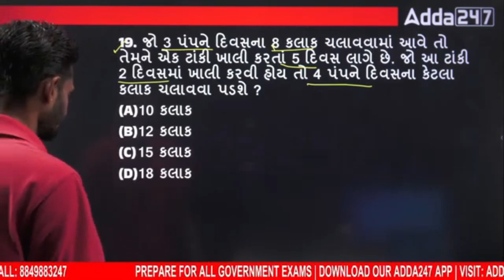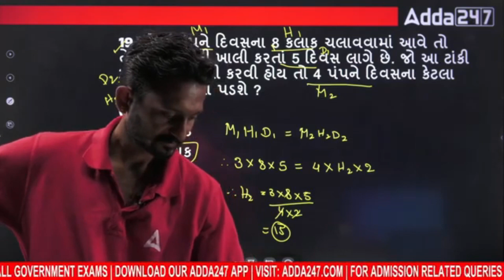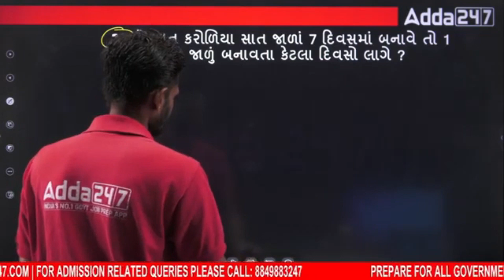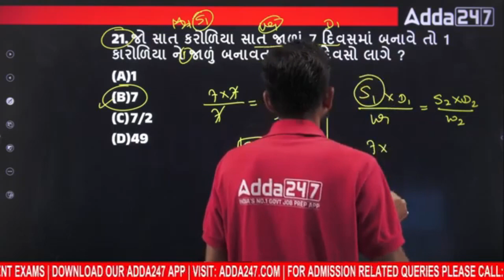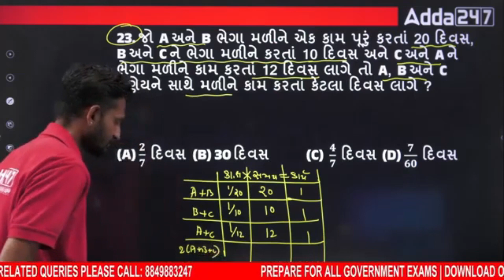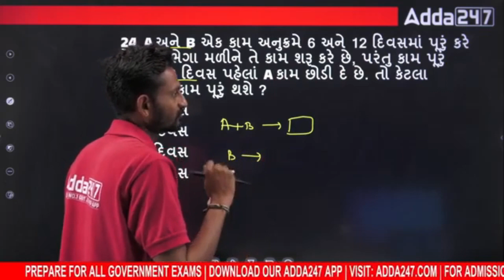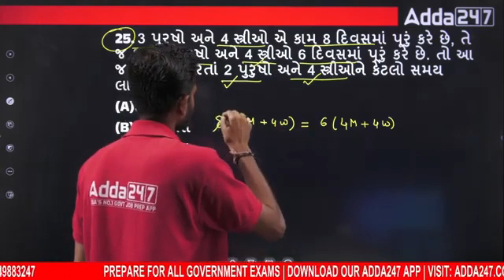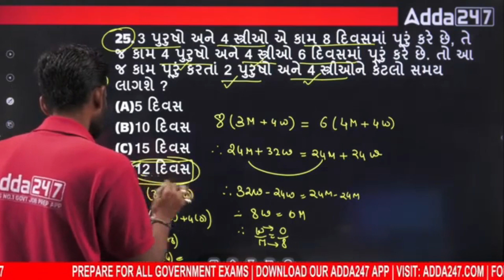SSC GD Maths Previous Year Question Paper | SSC GD Math Class 2024 in Gujarati | Part 32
In this video, we will solve the SSC GD Maths Previous Year Question Paper in Gujarati. This video is a part of our SSC GD New Vacancy 2024 Math Class series. In this lecture, we will be solving a variety of important MCQ questions from the SSC GD Maths syllabus. We will also be discussing some important concepts and preparation tips that will help you ace your SSC GD Constable exam.

👉🏻 આદિજાતી વિકાસ અધિકારી વર્ગ 2, TDO | 2.0 NEW BATCH | With Interview

🔴Test Series